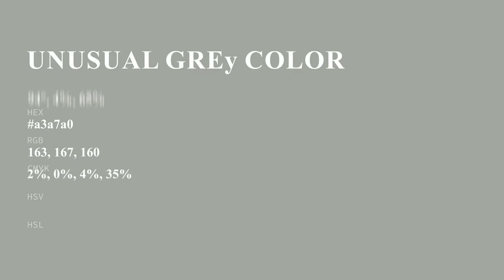Unusual Grey color a3a7a0 hex color - Grey color - Warm color a3a7a0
What color is Unusual Grey ? a3a7a0 hex color - Grey color - Warm color a3a7a0

Hex a3a7a0 Color Code is also known as Unusual Grey color.